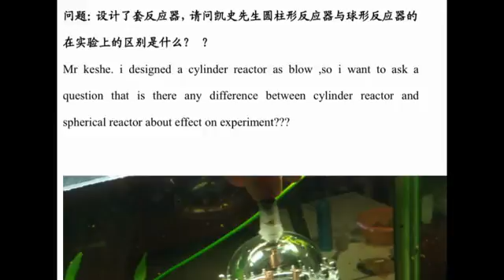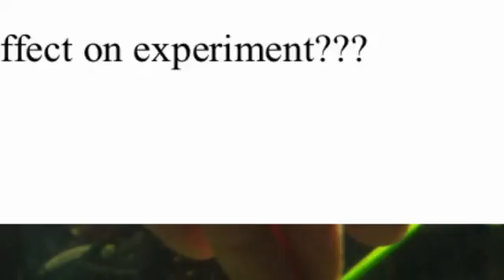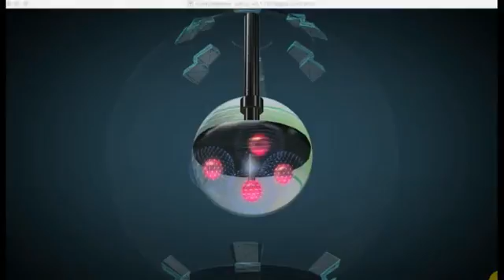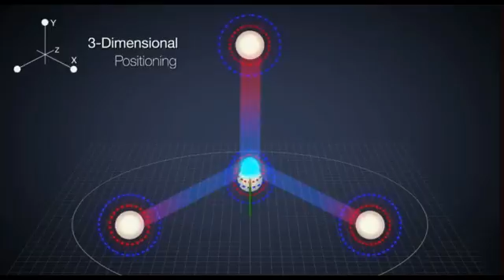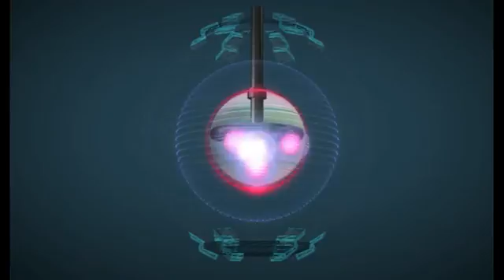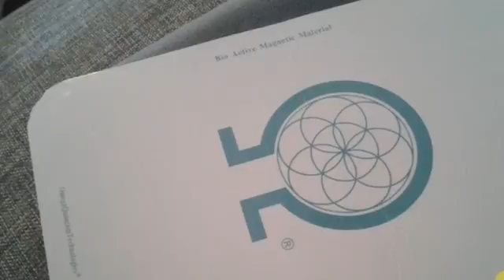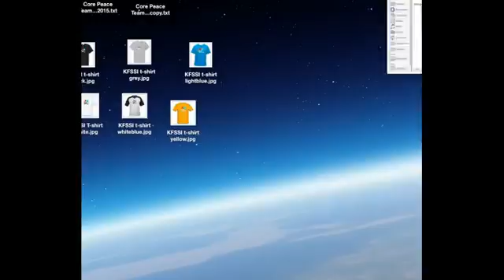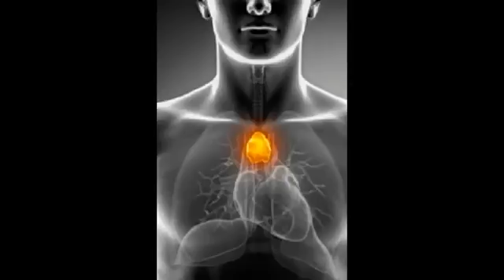6th Chinese Knowledge Seekers Workshop March 10 2015